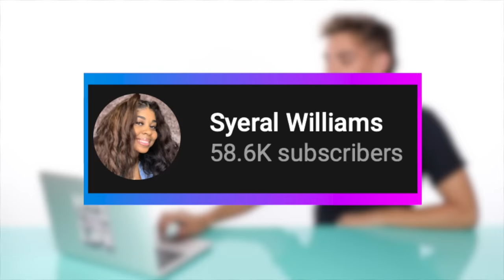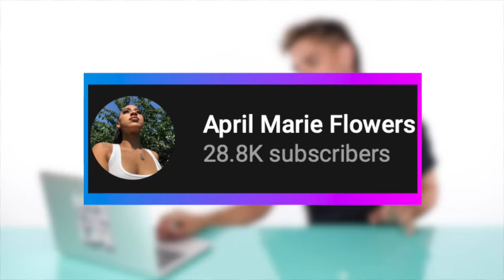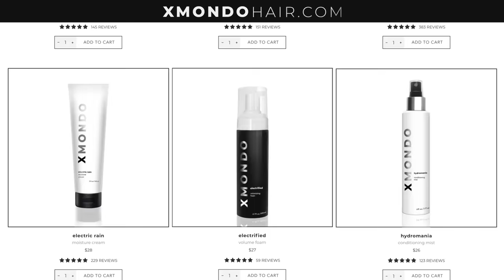Hairdresser Reacts To Curly Hair Color Transformations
Hi Beautiful! Today we watch some beautiful curly girls color their hair dramatically different.